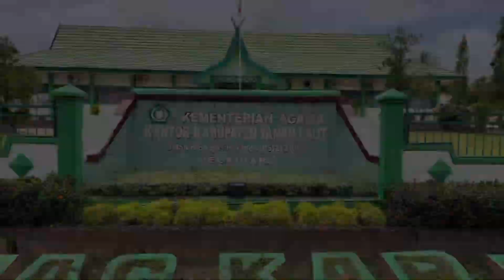Sosialisasi Bahaya Narkoba di Kementerian Agama Kabupaten Tanah Laut